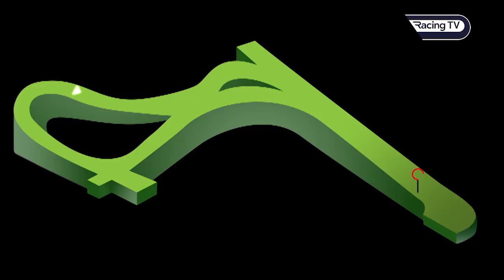Will it be BAAEED again? Check out the runners for the 2022 Qatar Sussex Stakes - horse-by-horse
Nick Lightfoot from Racing TV takes a look at the runners in this year's renewal of the Sussex Stakes, headed by the so-far-unbeaten Baaeed